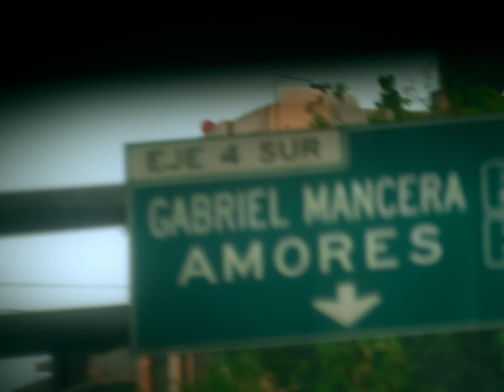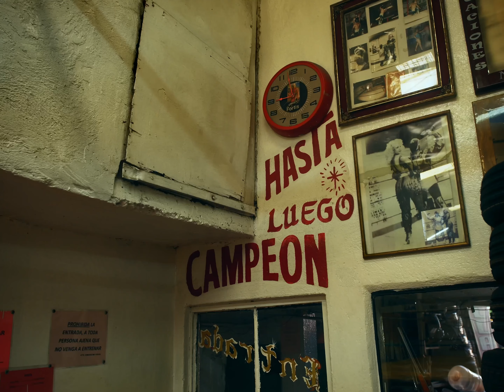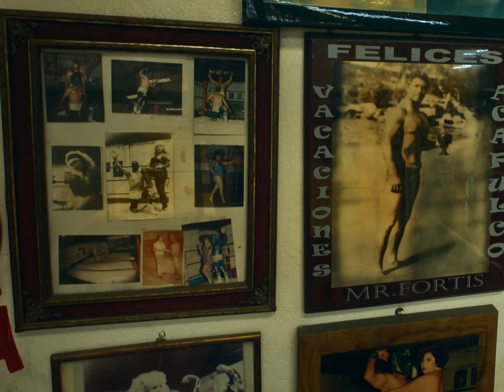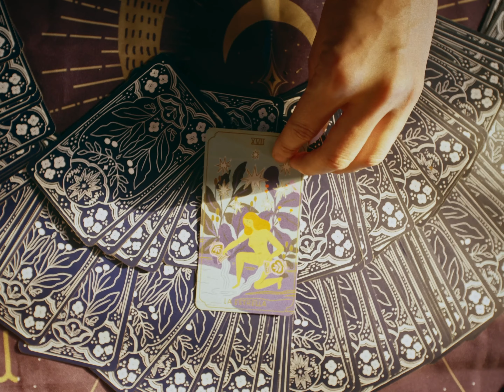El Guapo - Maten al Cra (Video Oficial)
/ el-guapo
Follow El Guapo:

 / elguapo.wav

MATEN AL CRA

Trajimos golosinas para los que se babean
Que rico escuchar a esos perros como ladran cuando El Guapo se pasea
Late la vena
Nosotros siguiendo el palpito, aplicamos taquito y el taekwondo básico que aprendimos en Tokio
Esto ya es un quilombo y es bastante obvio que tenemos un suero de cafe conectado a las venas, nada nos frena
Y como Sun Tzu atacamos donde menos se esperan.

Con cada piedrazo que me tiras
voy a construir un verso mas

Patada ninja, levanta el culo de la silla
Que aca cordero que se duerme amanece morcilla
Y no hay brillante plan para descifrar el código
Los sabios lo pasan encriptado en metafísico y fue
El que no se la juega no se
Estar loco es un acto de fe y yo se, que de tanto pegarnos la cabeza, vamos a terminar tumbando la pared

Freedom o nada
Maten al Cra
A Tacubaya
Etscopaia

Freedom o nada
Maten al Cra
A Tacubaya
Etscopaia

VIDEOCLIP:
Filmado en la Ciudad de Mexico en Selina Mexico City Downtown, Gimnasio Mr. Fortis y otras locaciones de la ciudad.
Dirección: Don Toledo y Jaime
Actuación y Baile: Hernan Di Stefano, Lucas Humphreys, Stefi Hamue, Juan Grabina, Joni Strugo y Don Toledo.
Vestuario: Rababan Clothes, Tony Lopez y Lagartija Nick